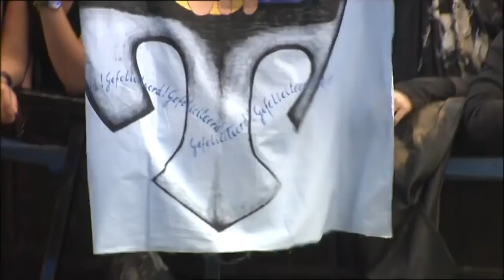Within Temptation ~ Ice Queen ~ See Who I Am ~ Stand My Ground ~ Live @ Rock Werchter 2005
DVD The Silent Force Tour Bonus Tracks.

Within Temptation, performing Stand My Ground live at Rock Werchter 2005. It's really nice quality this time. (I ripped it from my TSF Tour DVD myself :P) .

Within Temptation - The Promise live Rock Werchter (2002) - Fan Remastered Edition. - Subtítulos en Español. - El tema musical The Promise pertenece al .

Within Temptation live at Nuerburgring Adenau in Germany, 2005 Stand my ground, I won't give in No more denying, I've got to face it Won't close my eyes and .